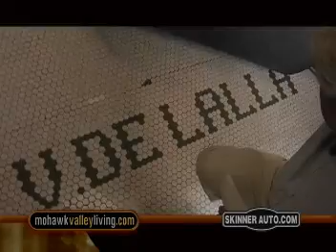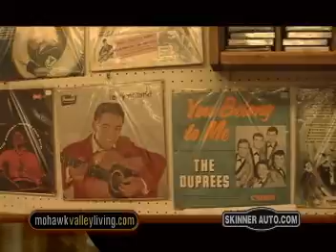Mohawk Valley Living #289 Bleecker St., Utica NY PART 2 OF 2